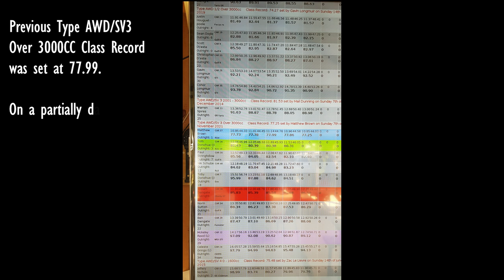SDMA Class Record Broken & Reset AGAIN!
SDMA Hillclimb November 2 lap event.

The RS4 was untouchable all day and ended up fastest car outright by over 2 seconds!

Car remains exceeding performance expectations.